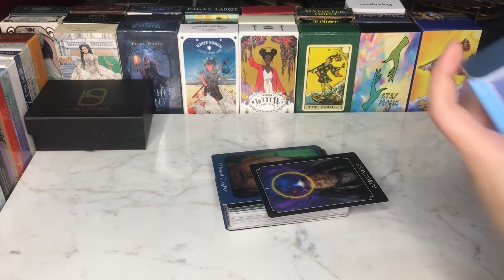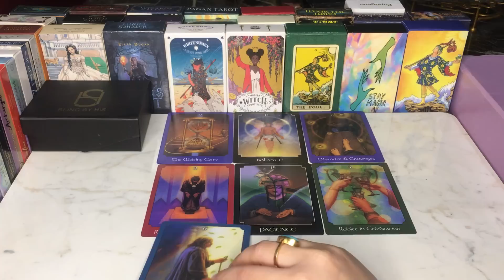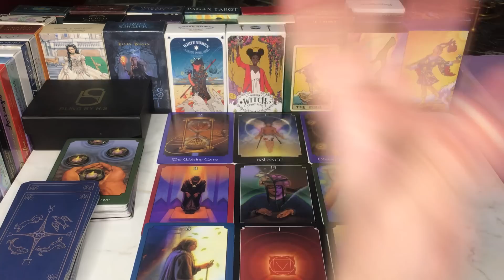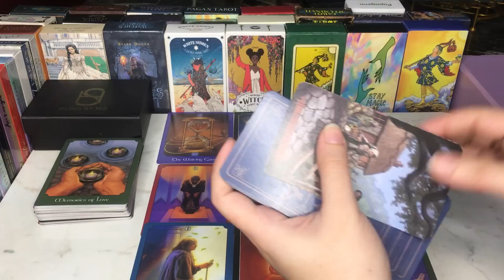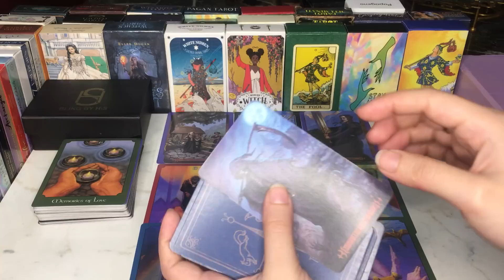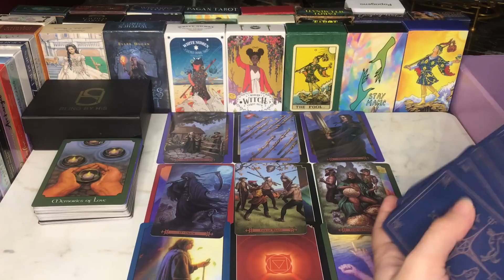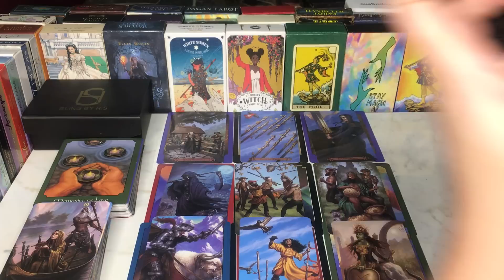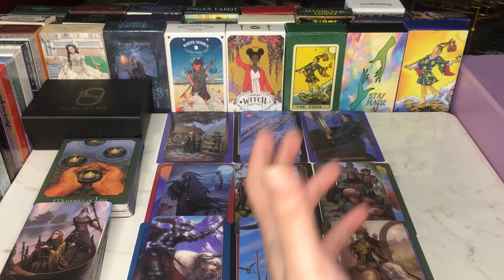SHOULD YOU WAIT OR MOVE💭 ON♥️currentfeelings